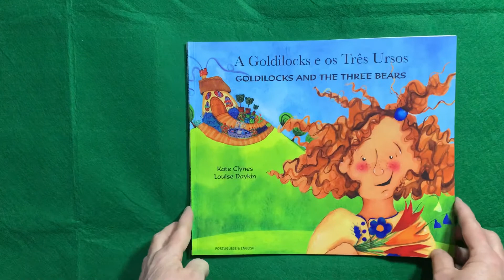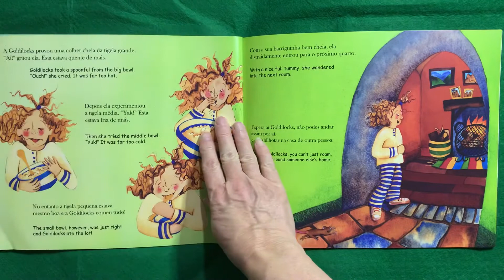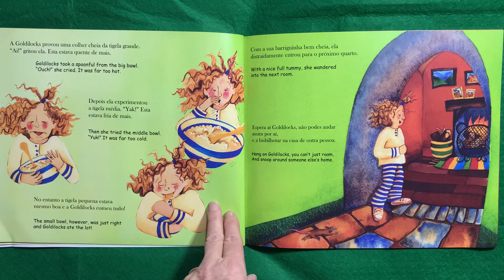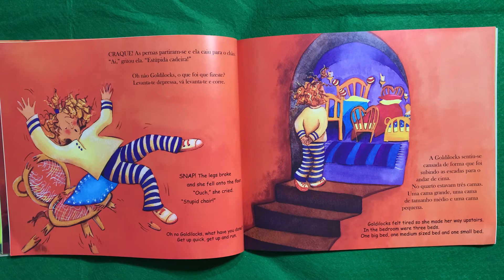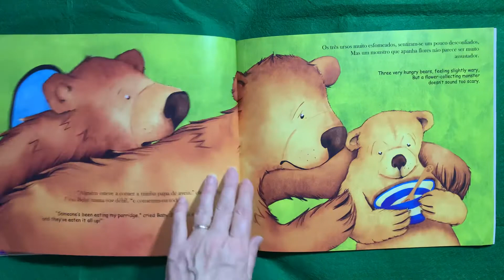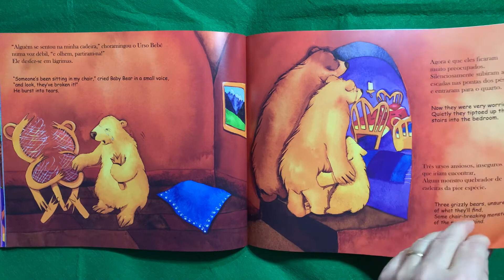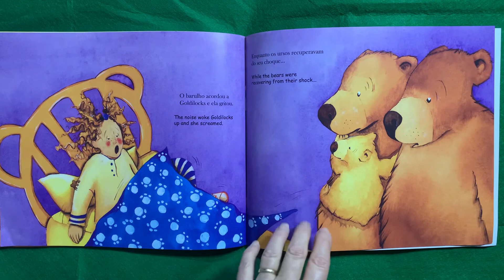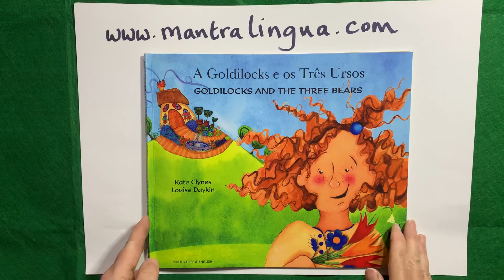Portuguese Goldilocks and the Three Bears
Portuguese Story Time
Original text in English
written by Kate Clynes